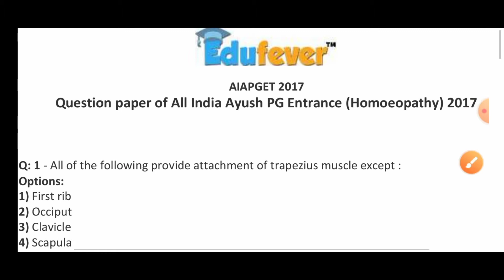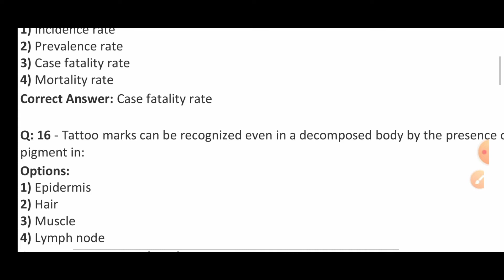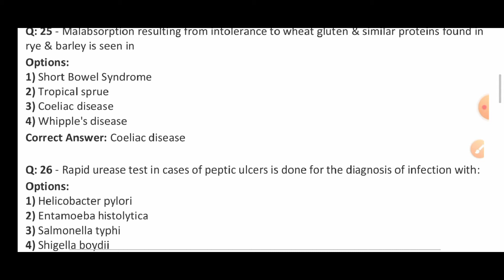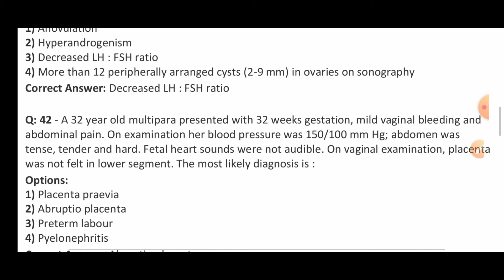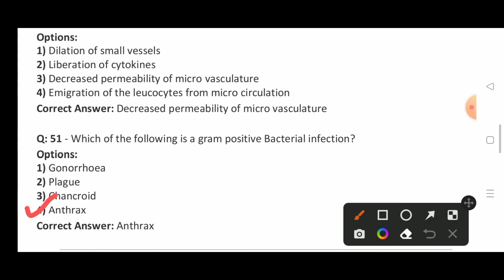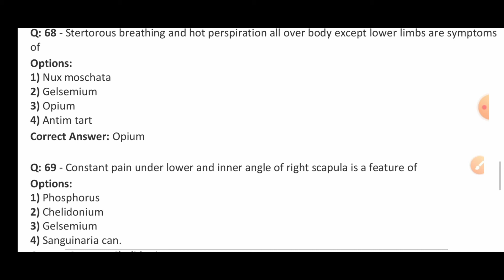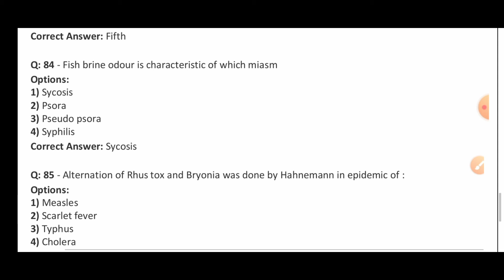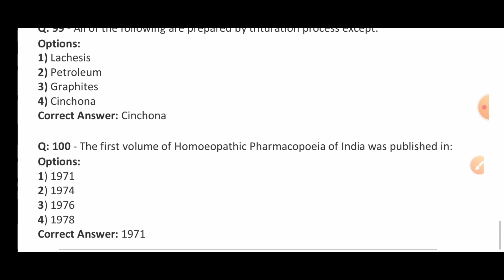AIAPGET(2017) Homoeopathy Question Paper Solved/MD Entrance Exam Homoeopathy/AIAPGET Homoeopathy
Important Study Material for Homeopathy Pharmacy/
Homeopathy Pharmacist/
Dr Manisha Dubey/
Important MCQ for homeopathy all entrance exam/UPSSSC homeopathy pharmasist exam/
UPSSSC homeopathy pharmasist vacancy/
UPSSSC homeopathy pharmasist exam preparation/
DSSSB homeopathy pharmasist exam/
Homeopathy Medical Officer/
State PSC Homeopathy Medical Officer/Homeopathy MD entrance exam/Homeopathy Pharmacist Exam/AIAPGET entrance exam/
UPSC Homeopathy Medical Officer/Homoeopathy Class/Homoeopathy Test/Homoeopathy MCQ/Homoeopathy
Entrance Exam/AIAPGET Homoeopathy Exam Preparation/AIAPGET Homoeopathy Books/AIAPGET Homoeopathy MCQ/Homoeopathy AIAPGET Question/AIAPGET Online Class/How to prepare AIAPGET Homoeopathy Exam